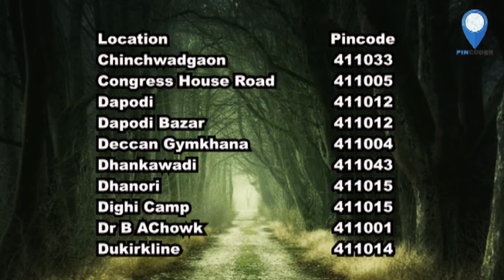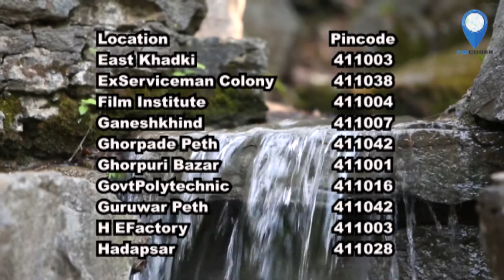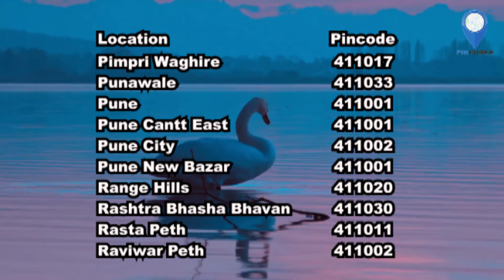Pune Pin code | Pune Pincode | Pin code of Pune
If you searching for a Pune Pin code or Pune Pincode then this video is for you. Many people are searching for Pin code of Pune or Pincode of Pune so we have got the solution to it.

Many people search for Shivaji Nagar Pune Pin Code, Wagholi Pune Pin Code, Kharadi Pune Pin Code, Viman Nagar Pune Pin Code, Pune Pin Code number and Bhosari Pune Pin Code then do not worry just watch this video, your search ends here. We always try to share with you the full Pin Code list.